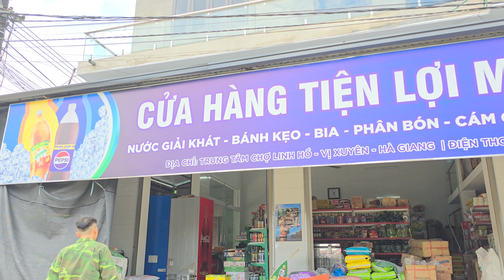My is seriously ill: Vinh has to go to work and borrow money from gangsters to buy medicine for her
*My is seriously ill: Vinh has to do everything possible to buy medicine for My. Vinh borrowed money from the gangsters, everything Vinh did for my grandfather to see, will he still stop their love?